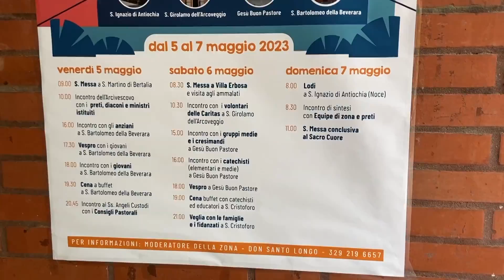Bolognina-Beverara-Bertalia: la visita del Card. Zuppi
12PORTE - 11 maggio 2023: Con i suoi cinquantamila abitanti è la zona pastorale più popolosa della diocesi: la zona numero 6, nel vicariato di Bologna Nord ha ricevuto nei giorni scorsi la visita pastorale del Cardinale Arcivescovo. Un momento molto prezioso che ha consentito a sacerdoti, operatori pastorali e comunità di consolidare il progetto di integrazione pastorale, far emergere le problematiche e soprattutto raccogliere la sfida e il mandato della nuova evangelizzazione.

Comunità vivaci, alcune con una tradizione storica e una identità affermata, come il Sacro Cuore dei Salesiani, San Girolamo dell’Arcoveggio, San Bartolomeo della Beverara, San Martino di Bertalia; altre erette in tempi più recenti seguendo i nuovi insediamenti urbani, come gli Angeli Custodi, San Cristoforo, Gesù Buon Pastore e Sant’Ignazio.

Un territorio - che raccoglie l’area del quartiere Navile dentro l’anello autostradale - che va dalla stazione dell’Alta Velocità e arriva a lambire la pista dell’aeroporto Marconi ed è caratterizzato dalla presenza della sede amministrativa del Comune di Bologna; la Piazza coperta Lucio Dalla;  Villa Erbosa, il più grande ospedale privato della regione; il complesso universitario del Lazzaretto che ospita due studentati di oltre 400 posti, i Dipartimenti di Ingegneria e Architettura e più recentemente - accanto al polo tecnologico del CNR - il Distretto Navile dell’Alma Mater che ospita i dipartimenti di Chimica, Chimica Industriale, Farmacia e Biotecnologie, la Sezione di Astronomia oltre a diversi uffici centrali dell’Alma Mater, e l’Osservatorio di Astrofisica e Scienza della Spazio, con la presenza di 3800 studenti e 500 tra docenti e personale.
Tra gli istituti di secondo grado nel territorio sono presenti il Rosa Luxemburg e le Aldini-Valeriani, oltre all’Istituto salesiano Beata Vergine di San Luca.

Aperta con la messa del mattino di venerdì nella chiesa nuova di Bertalia e con un incontro con preti, diaconi e per pastorali, la visita è proseguita alla Beverara con l’incontro di anziani e giovani e in serata con l’assemblea di zona dei consigli pastorali presso la Chiesa degli Angeli Custodi.

La giornata di sabato si è aperta a Villa Erbosa con la Messa e la visita agli ammalati e con un incontro a San Girolamo dell’Arcoveggio degli operatori della Caritas. I gruppi medie e i cresimandi si sono dati appuntamento con il Vescovo a Gesù Buon Pastore, mentre in serata si è tenuta una veglia di preghiera con le famiglie e i fidanzati a San Cristoforo.

Domenica la giornata conclusiva, aperta con le Lodi alla Noce, incontro di sintesi con l’equipe di Zona e la concelebrazione al Santuario del Sacro Cuore.